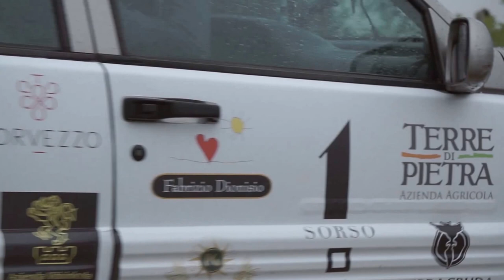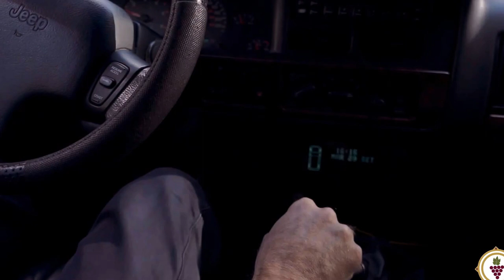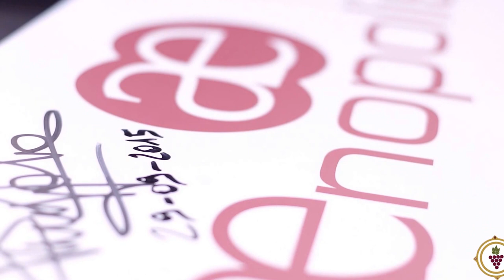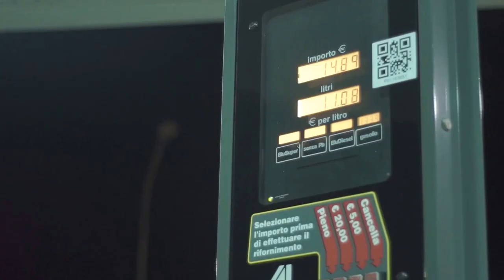Cantina Pro.Vi.Ma - Aenopolis - Lamelia - Verdicchio di Matelica - DestinazioneVino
La cantina PRO.VI.MA. (Produttori Vitivinicoli Matelica) è la più antica dell'Alta Vallesina ed è seconda, per produzione, del Verdicchio di Matelica DOC e del Verdicchio di Matelica Riserva DOCG. L'attuale cooperativa annovera 181 soci cooperatori e rappresentano una superficie vitata totale intorno ai 100 ettari con una produzione media di 9000 ettolitri di vino. Accanto alla commercializzazione del vino sfuso, da circa nove anni, è iniziata anche la produzione di una piccola gamma di bottiglie. Oggi produciamo circa 250000 bottiglie tra Verdicchio DOC e Verdicchio di Matelica Riserva DOCG, Marche IGT Rosso e Colli Maceratesi DOC. Il nostro marchio aziendale oggi è AENOPOLIS. Abbiamo due punti vendita aziendali oltre alla sede di Matelica, siamo presenti a Fabriano e a Sforzacosta di Macerata.
Recentemente, è nato un nuovo progetto commerciale nell'azienda “LAMELIA s.r.l.” congiuntamente ad alcuni imprenditori matelicesi.
Il cuore dell'azienda è rappresentato dai nostri soci che ringraziamo costantemente per la passione e la dedizione profuse nel loro lavoro, permettendoci di guardare con ottimismo al futuro di questa azienda. Lo staff operativo è composto da:
Presidente: Franco Mosciatti
Amministrazione e commerciale: Denis Cingolani
Enologo: Ardvest Group
Agronomo: Pietro Zeppilli
Cantinieri: Rocco Brasile, Andrea Sampaolo
Addetti punti vendita: Maria Paola Lori, Giuliana Storani, Riccardo Pellegrini... continua su